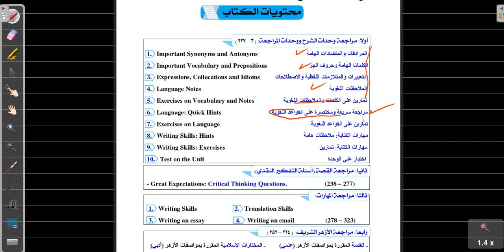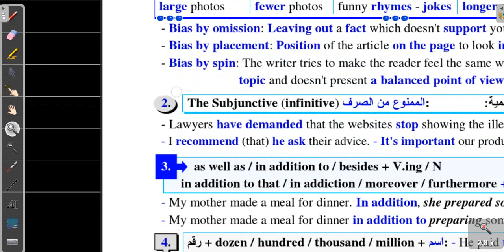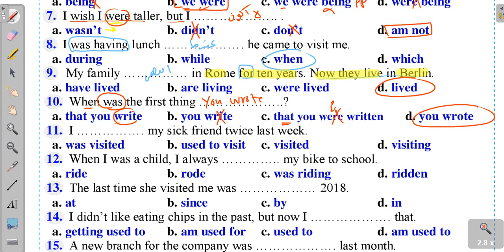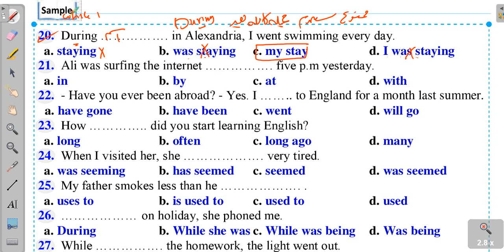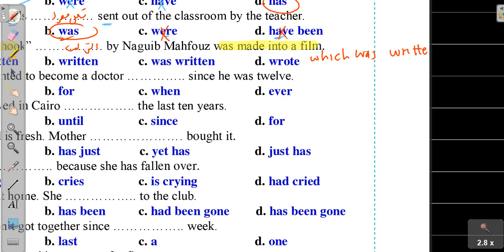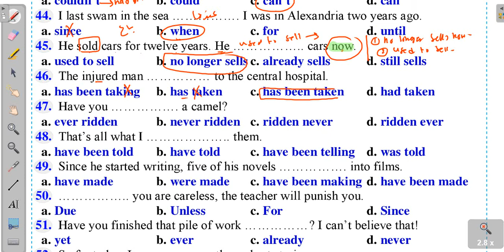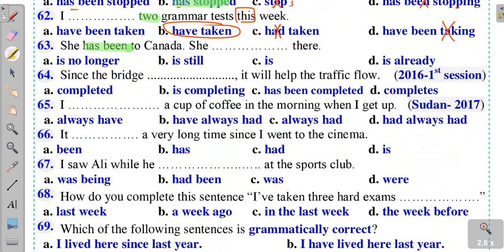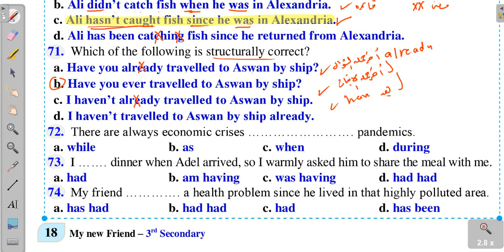ماي نيو فريند | مراجعة نهائية 2023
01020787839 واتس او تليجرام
جروب التليجرام المجاني الخاص بنا